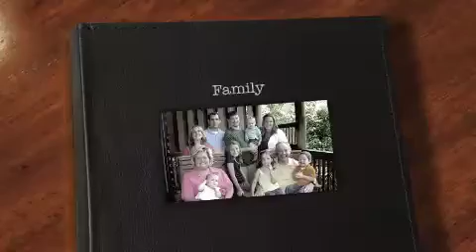Autry Family - In Loving Memory of Sandy Autry